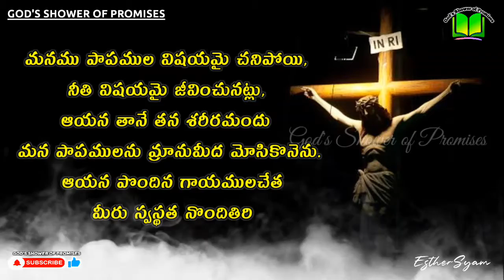ఆయన పొందిన గాయముల చేత మీరు స్వస్థత నొందితిరి | Today's God's Promise | 15.04.2022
1 Peter(మొదటి పేతురు) 2:24

మనము పాపముల విషయమై చనిపోయి, నీతి విషయమై జీవించునట్లు, ఆయన తానే తన శరీరమందు మన పాపములను మ్రానుమీద మోసికొనెను. ఆయన పొందిన గాయములచేత మీరు స్వస్థత నొందితిరి.

Who his own self bare our sins in his own body on the tree, that we, being dead to sins, should live unto righteousness: by whose stripes ye were healed.